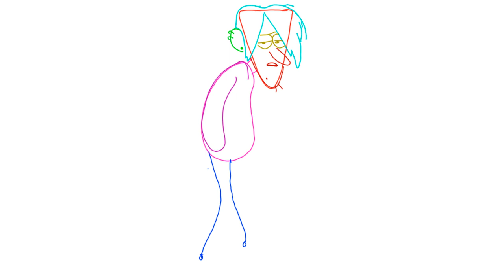how to draw robbie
Follow the directions as best as you can. Pause/Rewind when you need to. this is an exercise. take you time. try to have fun. pause when you need to rewind when you must.